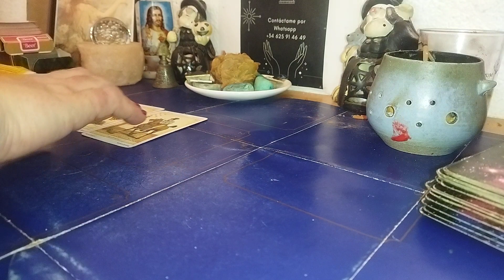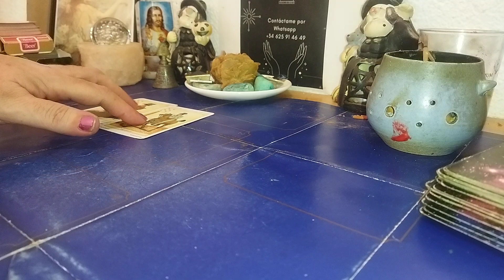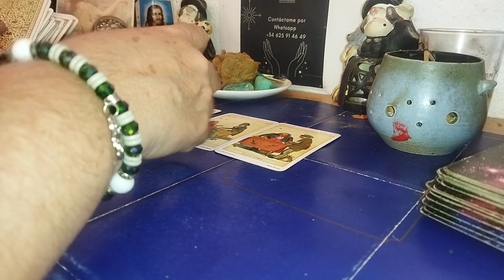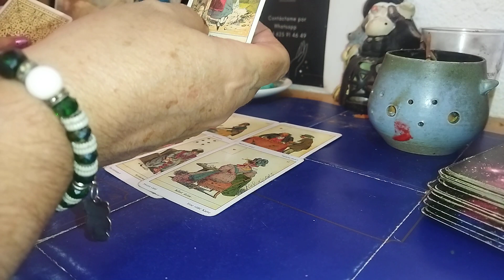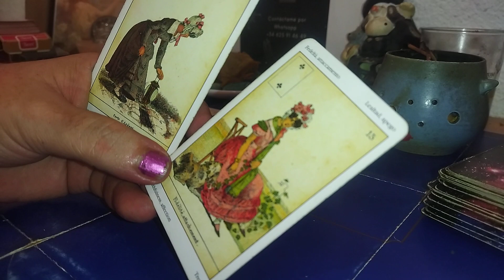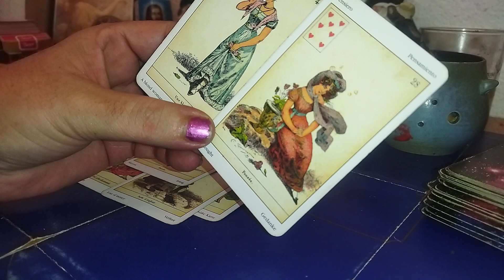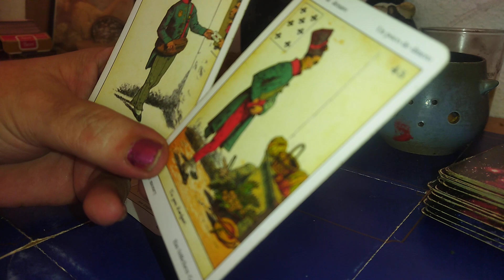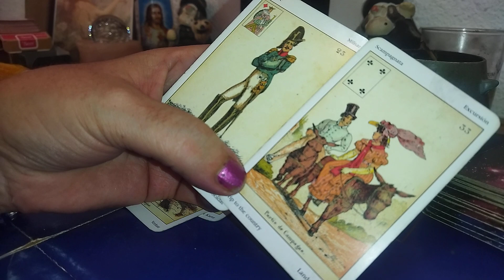ACUARIO ORÁCULO DE SIBILA MENSAJES ALQUIMIA🪄🪄🪄🪄🌠👑👑👑🔥🔥🔥‼️‼️‼️‼️🧙‍♀️🧙‍♀️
acuario alquimia